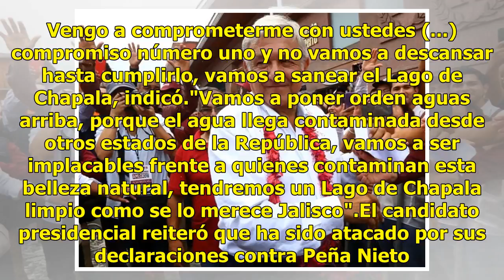Arremete Anaya contra AMLO y Lomelí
Guadalajara.- El candidato presidencial de la Coalición Por México al Frente, Ricardo Anaya, arremetió contra los aspirantes de Juntos Haremos Historia, Andrés Manuel López Obrador y Carlos Lomelí."Si supieron que hace poquito hubo un debate entre los candidatos presidenciales, y no sé si escucharon...